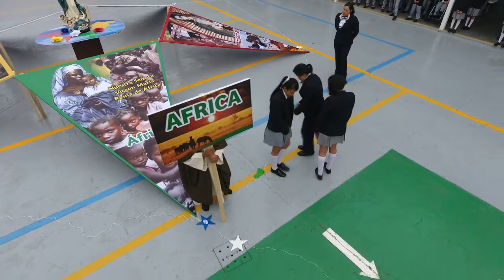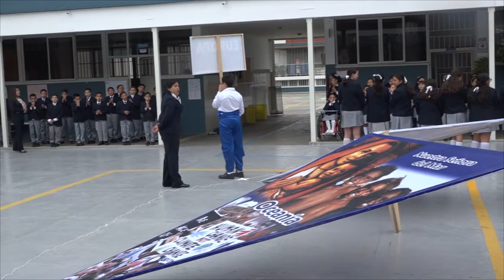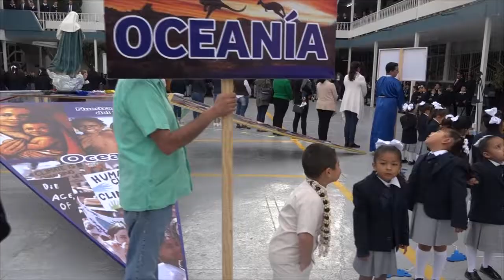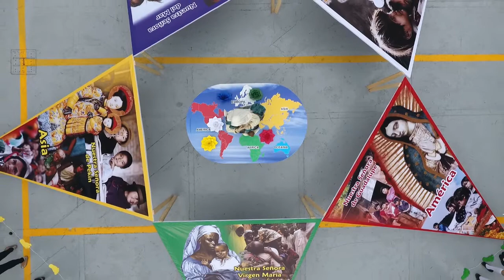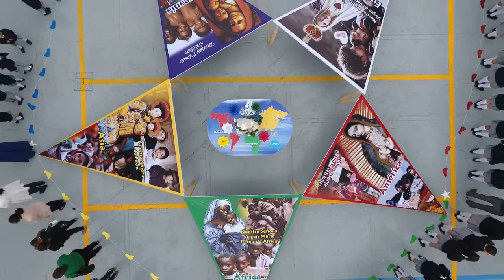Rosario Misiones 2019